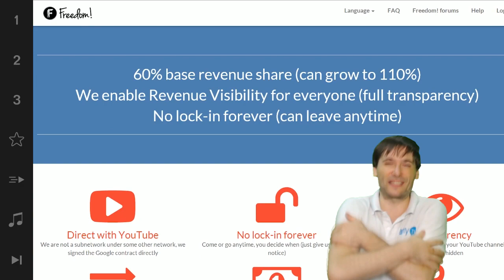★ UMG Nashville 2014 - Day 2 - eSport!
Day 2 - Freedom! is at UMG Nashville 2014 right now covering this live eSport event!

▼ Freedom!

▼ Network

▼ XSplit

▼ Music